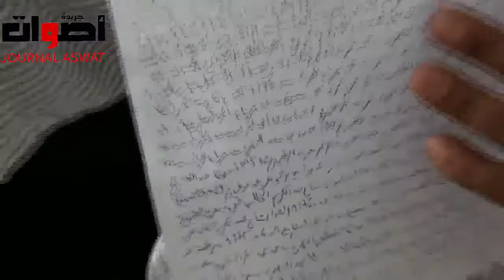صرخة جديدة من ضحايا مافيا العقار - عمالة الناظور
صرخة جديدة من ضحايا مافيا العقار هذه المرة قد تطيح برؤوس كبيرة (جماعة افسو قيادة تيستوتين
عمالة الناظور) و الضحية هذه المرة الجندي الوريفي سعيد يستنجد بملكنا محمد السادس نصره الله